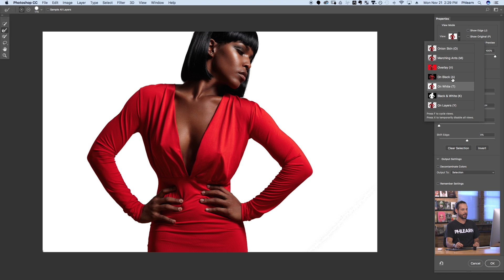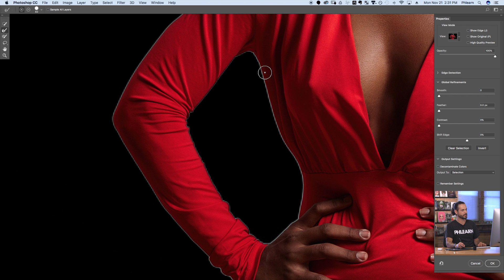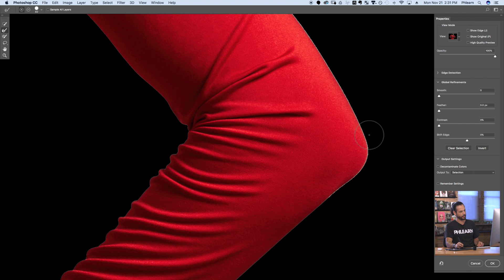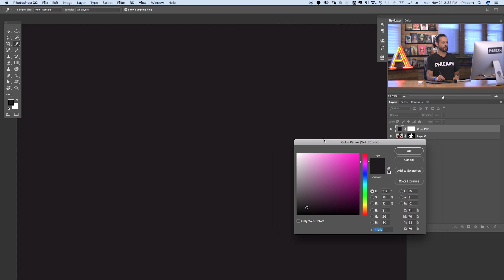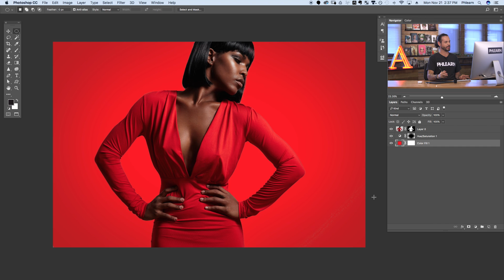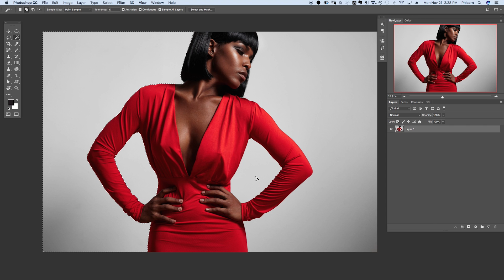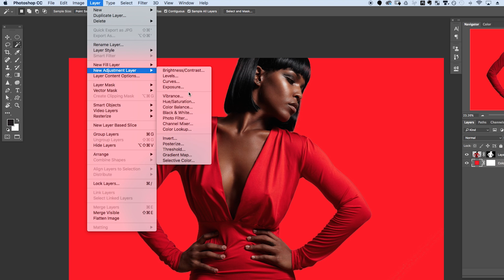How to Add a Colored Background to a Portrait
How to Add a Colored Background to a Portrait it Photoshop
Add a splash of color to your photos by replacing the background. Learn how to quickly add a colored background to any portrait in Photoshop!

How to Cut Out the Subject
When cutting a subject out of their background, there are different techniques based on the complexity of the background. If the subject is photographed on a simple background similar to the image in this tutorial, simple selection tools like the Magic Wand Tool will work well.

For complex backgrounds, we recommend using the Pen Tool.

After making a rough selection of the subject in a photo, use the "Select and Mask" tool to refine the edge of the selection.

Add a Splash of Color to the Background
Once the subject is cut out from the background, the possibilities are endless. From here, you can add another photo as the background of a photo, or a simple colored background to simulate a studio photo.

To create a colored background, go to 'Layer - New Fill Layer' and choose a color. Place this layer below the layer with the subject and the new color will appear behind the subject.

To add a bit of realism, add a vignette to the borders of the photo. Go to 'Layer - New Adjustment Layer - Hue/Saturation' to create a Hue/Saturation. Lower the lightness and saturation then use the elliptical marquee selection tool to create a selection around the center of the image and fill the selection with black. To make the vignette more realistic, add a gaussian blur to the layer mask.

Did you know there is a lot more to PHLEARN than YouTube?